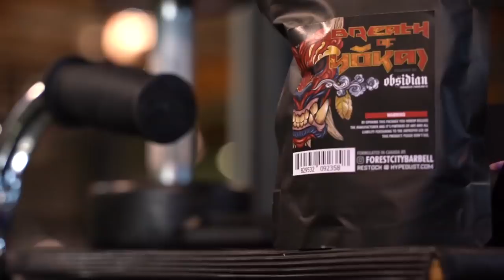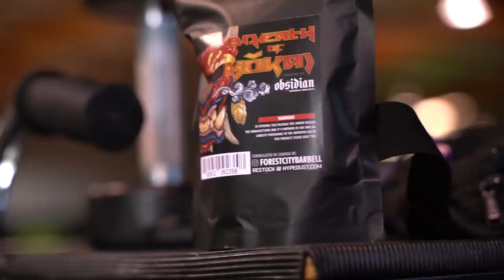Want A Bigger looking Chest ?? TRY THIS | Pump Up The Volume